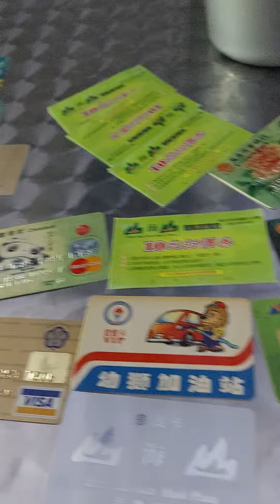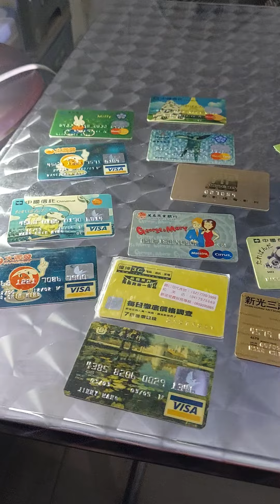好美的信用卡圖案拍攝製作王志銘